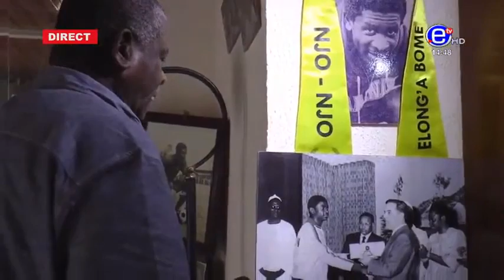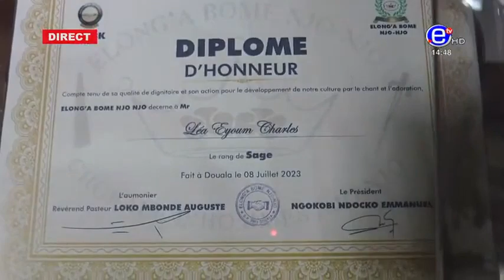13 minutes inside: Charles Léa Eyoum Ancien Footballeur international camerounais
13 minutes inside: Charles Léa Eyoum  Ancien Footballeur international camerounais